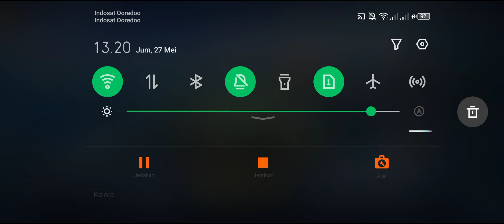Chou roamer full gameplay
Chou roamer full gameplay mobile legends